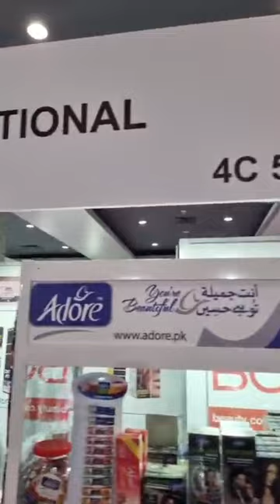Adore Tu Hai Haseen | Beauty Istanbul 2024 Expo | Turkey.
*Aghas International Stall Ready*
*Beauty Istanbul Expo, Turkey*
*2-3-4 October*
*Now we are on Daraz*
Adore Hair Dye Family - Master of Hair Colors
**🎨 Unleash Your True Colors with Adore Hair Dye! 🎨**
🌟 Our diverse range of hair color options ensures there's something for everyone:
**✨ Regular Hair Color:** Classic shades for everyday elegance.
*Image idea: A person with beautifully colored hair using regular dye.*
**✨ Premium Hair Color:** Luxurious hues for a rich and vibrant look.
*Image idea: Close-up of vibrant, richly colored hair.*
**✨ For Men Color:** Specially formulated for a natural look.
*Image idea: A man with naturally colored hair, showcasing the product.*
**✨ Ammonia Free Color:** Gentle on hair, powerful on color.
*Image idea: A person with healthy, glossy hair, emphasizing the ammonia-free aspect.*
**✨ Quick Dark Shampoo Hair Color:** Convenient and quick for instant results.
*Image idea: A person applying the shampoo dye, highlighting the ease of use.*
No matter your style or need, Adore Hair Dye helps you achieve the perfect look with vibrant, long-lasting colors.